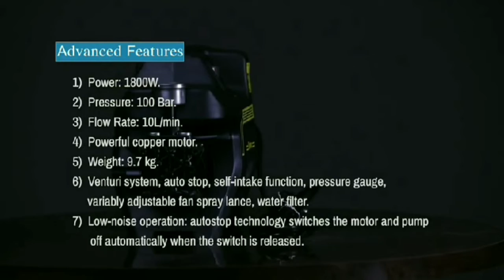Aimex D7 1800W high pressure best car washer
Aimex D7 1800W electric pressure car washer
just 7286/-